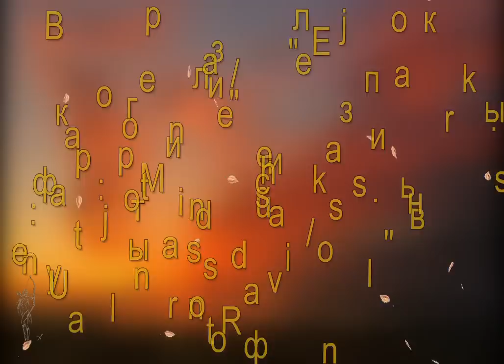Осень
В ролике использованы фотографии :"ELenka" на Яндексе